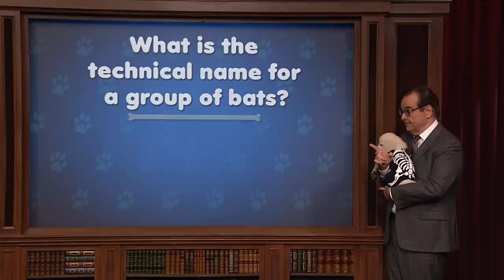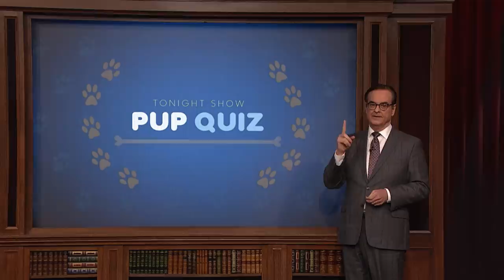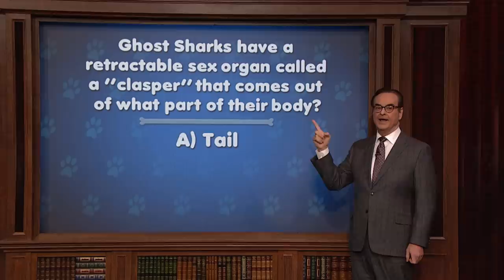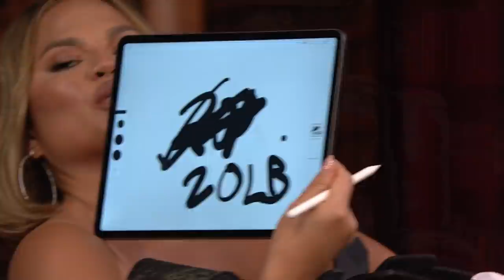Pup Quiz with Chrissy Teigen | The Tonight Show Starring Jimmy Fallon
Chrissy Teigen faces off against Jimmy in a trivia game where the winner of each round gets a puppy to snuggle.